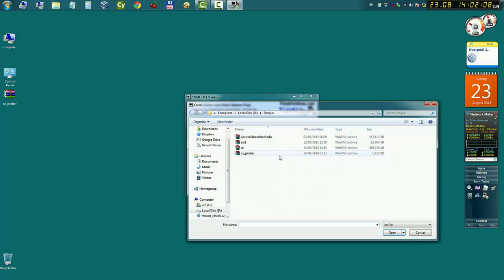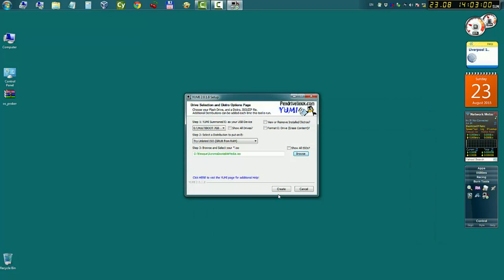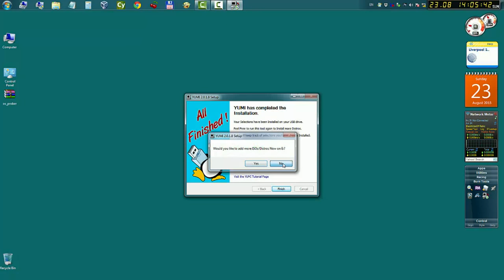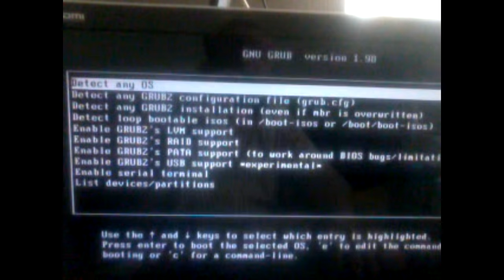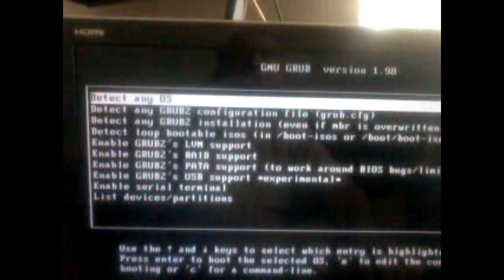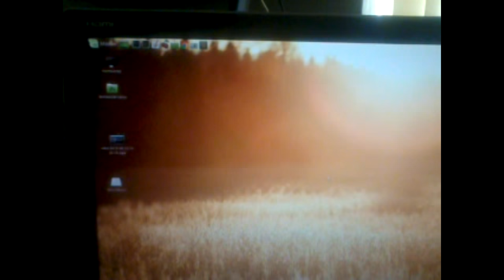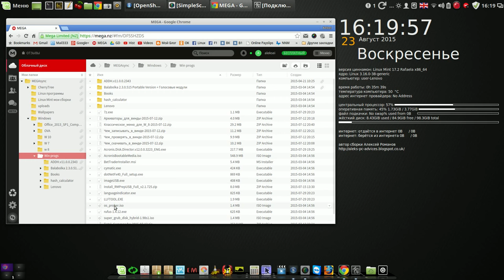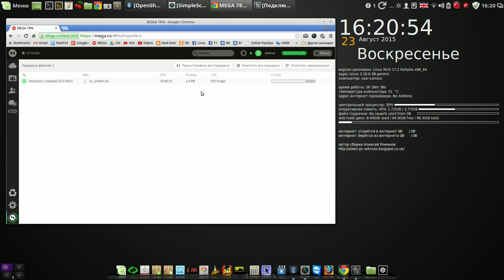Спасительная прога на флешке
Мой сайт Спасительная прога на флешке